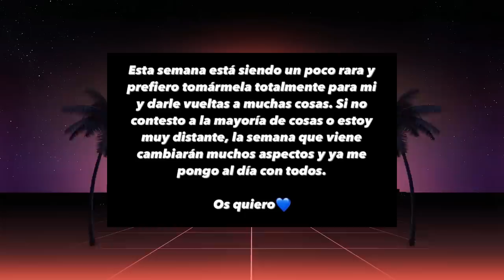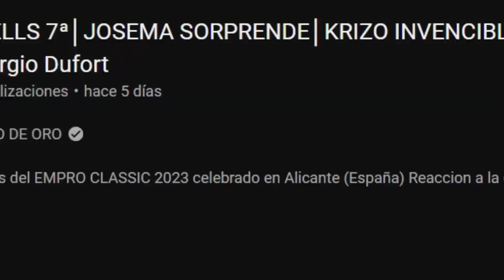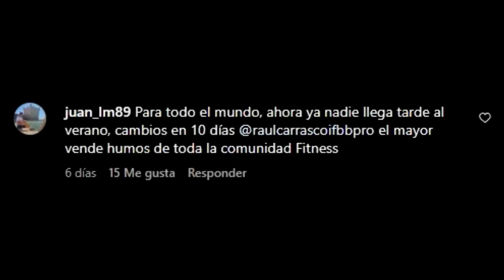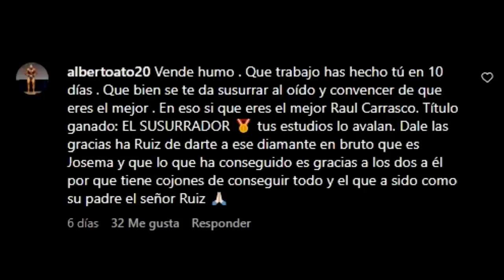JOSEMA y la POLÉMICA con RAÚL CARRASCO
Hoy en la misa de padre zorro, tocamos el tema de Josema_beast y Raúl Carrasco, tema
candente del EMPRO CLASSIC 2023 donde Joan Pradells quedó séptimo, Josema cuarto y Michal Krizo ganó.

😡 Esta es LA VERDAD sobre la POLÉMICA con Raúl Carrasco y Josema

-mens physique
-classic physique
-212
- open

-Bikini fitness
-wellness
-Women’s Physique
-culturismo